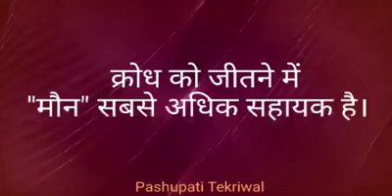Krodh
Krodh par kaboo rakhen